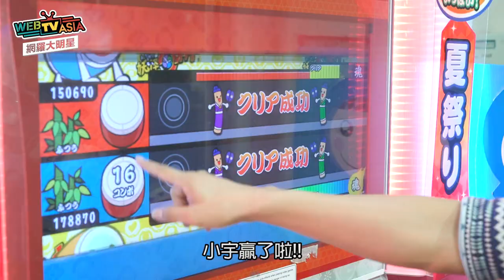WebTVAsia 網羅大明星 #13 小宇宋念宇！超強唱功，讓人狂起雞皮疙瘩！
【才子 小宇宋念宇 超強唱功，讓人狂起雞皮疙瘩！】

原已打算退居幕後的小宇，因為「她」的一句話，決定再度回歸歌壇～
【參加抽獎】送你 小宇 親簽最新專輯《同在》
請到臉書粉絲專頁抽獎喔～～

敬請期待週三

主持人：羅文裕 WING、王宏恩 Biung
必看精彩 ✔